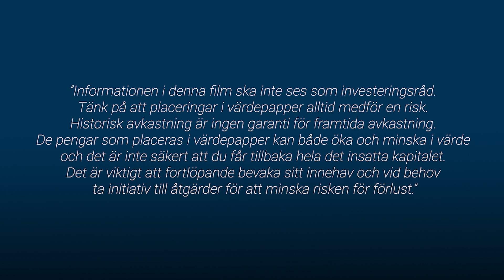Magnetröntgen och samhällsfastigheter / God morgon från Paretodesken 23 februari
I ett kortare avsnitt av Paretodesken pratar vi idag om SBB och SyntheticMR